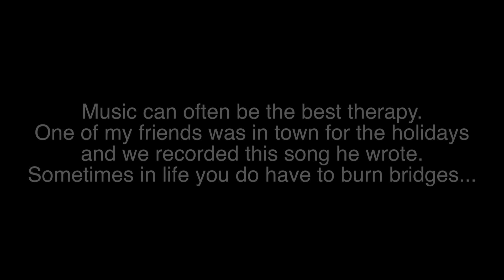Music recording Jon and Jay Record Burning Bridges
Jon and I record a song he wrote about a transitional time in his life.